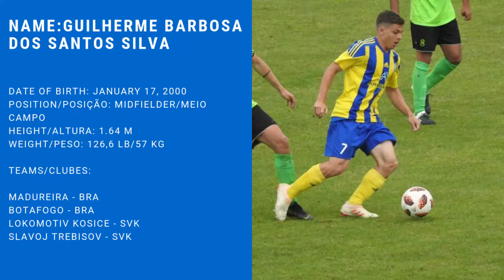Guilherme Barbosa 2000